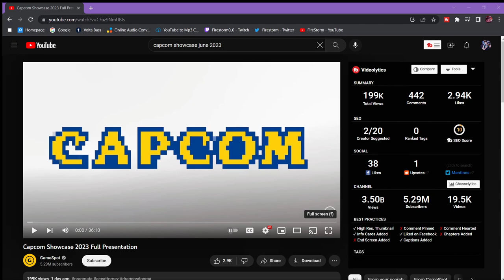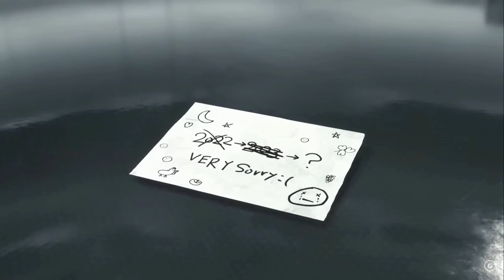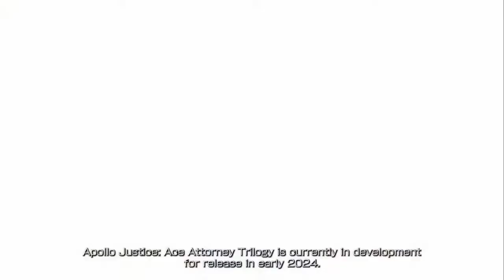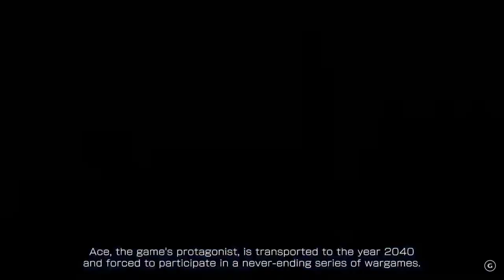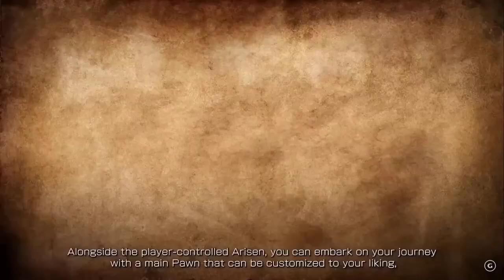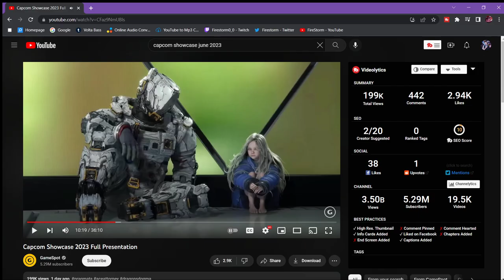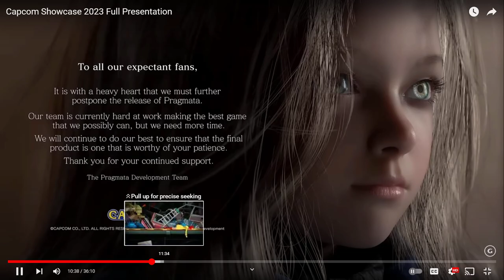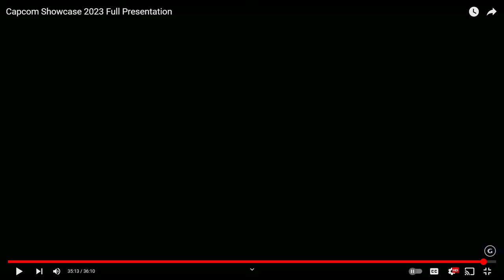Capcom Showcase - 6.12.2023 | Reactions & Discussion